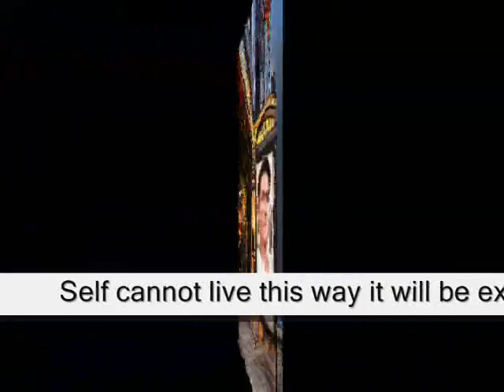Self cannot live this will be exposed some day ,